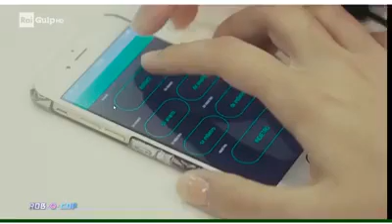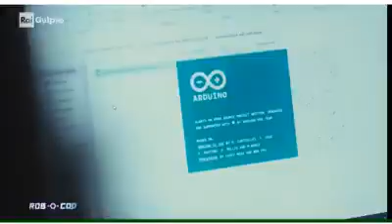L'invenzione degli studenti del Galilei di Mirandola